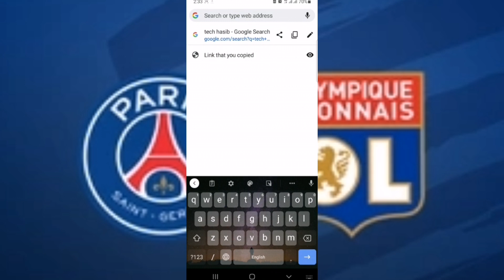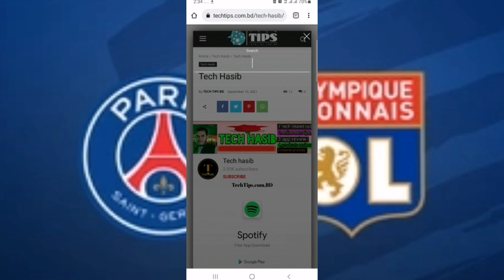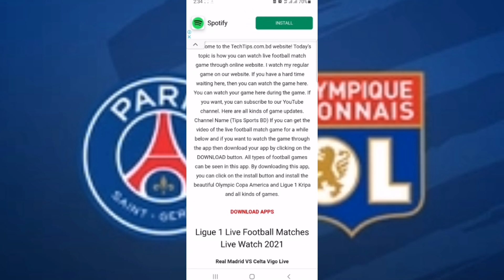PSG vs Lyon live match 2021| PSG vs Lyon লাইভ ম্যাচ যেভাবে মোবাইল দিয়ে দেখবেন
PSG vs Lyon live match today, PSG vs Lyon live match 2021